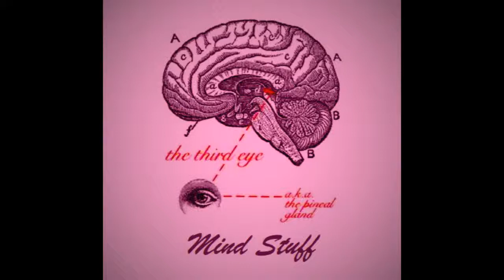Reprise (T. Hemingway Remix) - Gold Panda